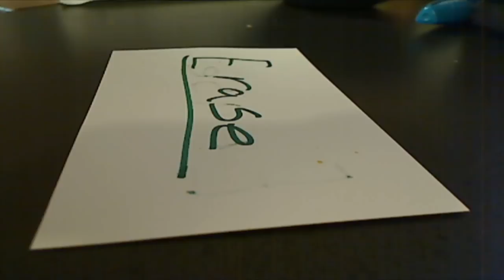Reversing Things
I was feeling inspired by Zack. The song is Lady Dada's Nightmare by MGMT.